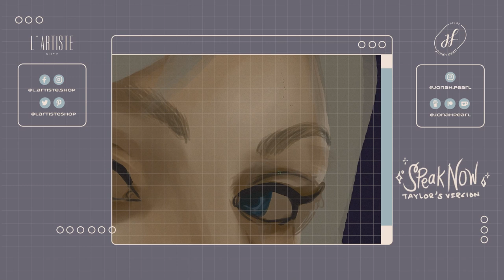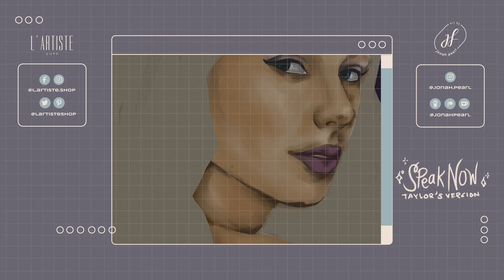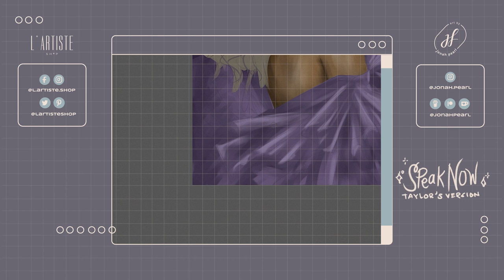Art Ep50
painting study ♥ "I had the time of my life
Fighting dragons with you" 🐉
Time rendered: 2.5 hours